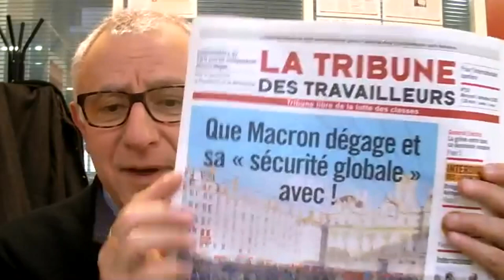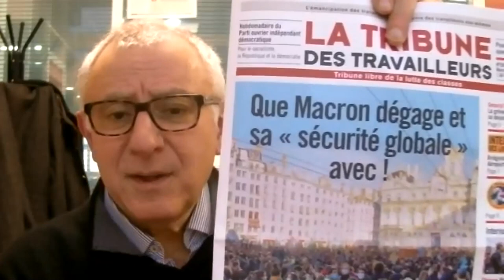Présentation de la TT 267 - version définitive